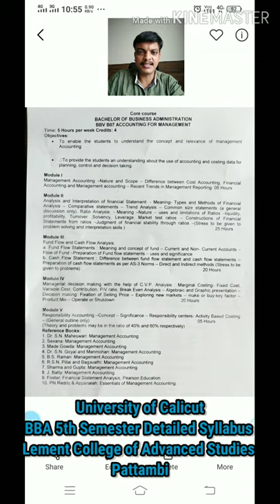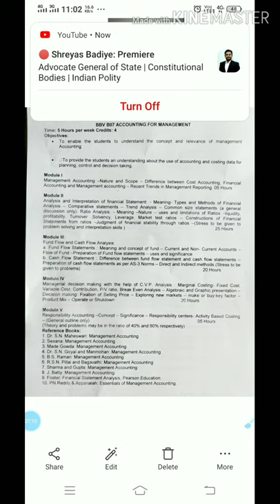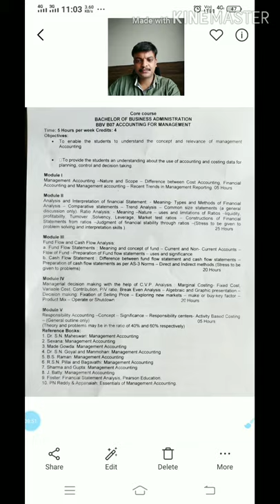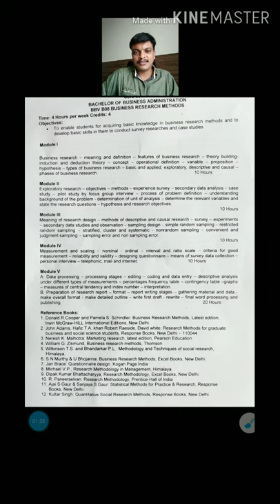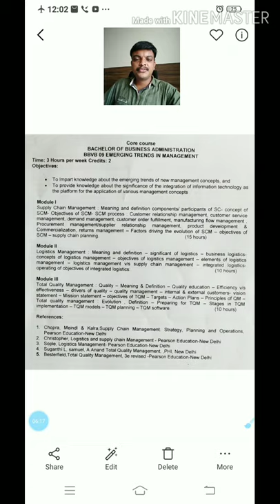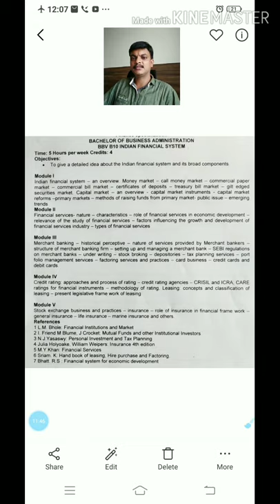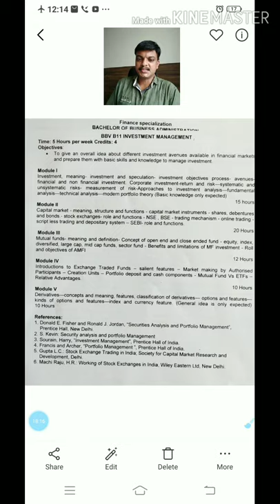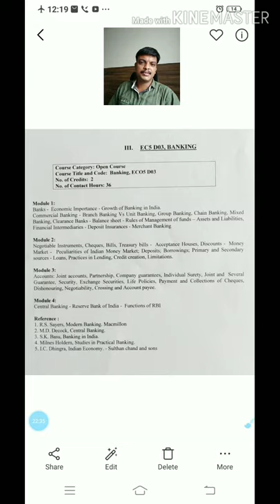BBA 5th Semester syllabus - 2018 admission University of Calicut